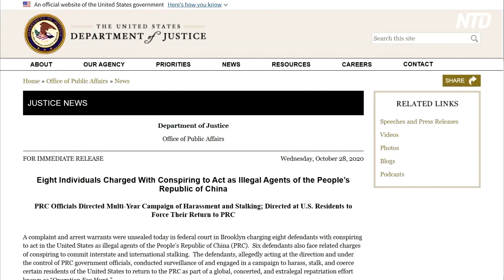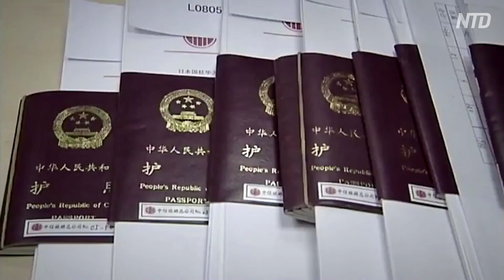米当局 中共「キツネ狩り」工作員5人を逮捕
米司法省とFBIは10月28日午前、共同記者会見を開き、中共の「キツネ狩り作戦」のメンバー8人を訴追したことを発表しました。FBIはすでにキツネ狩り作戦のメンバー5人を逮捕しましたが、うち4人は中国人で、1人は私立探偵として雇われたニューヨーク市警の元警官でした。中共の「キツネ狩り作戦」の工作員を相手に、米国で訴訟を起こすのはこれが初めてです。

FBI長官 クリストファー・レイ氏
「今日の告発は、中共の継続的かつ広範囲にわたる違反行為の新たな一例であり、私たちがそれを容認することを拒否していることも証明している」

この8人は、監視、嫌がらせ、尾行、脅迫などなどの手段で、米国で中共の命令を違法に実行し、特定の米国居住者を中国に強制帰国させた罪で告発されています。

中共は2014年から「国際反汚職作戦」という名の下で「キツネ狩り作戦」を行っており、作戦によって捕らえられた人物の中には、中共の政治ライバル、反体制派、批判者などもいます。

米司法次官補 ジョン・デマーズ氏
「中国（共）は責任が持てる政府のように、米国政府に刑事事件としての協力を求めるのではなく、違法で無許可の、秘密の法執行活動を行っている」

起訴状によると、8人は共謀して米国で中共の違法エージェントとして行動しており、うち6人は州および国を跨って追跡と拉致などを行った罪に問われています。

8人の被告は2016年から2019年にかけて、ニュージャージー州に住む中国人男性に対し監視、嫌がらせ、脅迫を行った疑いが持たれています。被害者は中共武漢発展改革委員会の徐進元部長とその妻の劉芳氏ではないかと考えられています。二人は中共の赤色指名手配犯100人リストの13番目に載っています。また、カリフォルニアに住む徐進氏の娘も脅迫されていました。

10月28日午後、米国永住者の朱勇容疑者、中国系米国人の金鴻如（きんこうじょ）容疑者、私立探偵のマイケル・マクマホン容疑者が連邦地方裁判所に出廷しました。

カリフォルニア州の永住者である栄京容疑者と、米国永住者である鄭従英容疑者はロサンゼルスで出廷しました。

8人のうち、米国永住者の朱峰容疑者、武漢警察の胡吉容疑者、退職した中国人医師の李敏君容疑者は中国に逃亡しています。

「中共政府があなたを標的にしていて、あなたがキツネ狩りの潜在的な被害者であると思われる場合は、最寄りのFBIオフィスに連絡してください」

米司法省とFBIによると、中共幹部らは長年、米国内の中国人に対する嫌がらせやストーカー行為などの活動を指示し、合法的な米国居住者を中国に帰国させ刑務所に送っていたといいます。

中共は10月30日、逮捕者が中共の関係者であることを否定しました。

預金種目：普通預金
口座番号：2158157
口座名義：ﾄｸﾋ)ｴﾎﾟｯｸﾒﾃﾞｨｱ